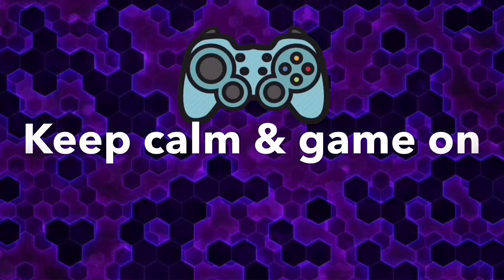Crazy Dino Park Level-4 Stegosaurus